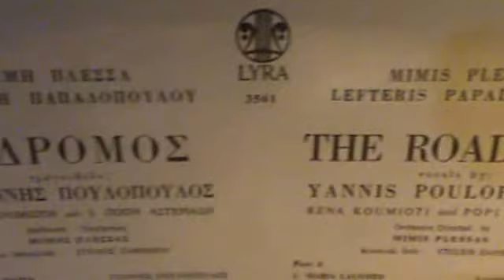ΜΕΘΥΣ' ΑΠΟΨΕ ΤΟ ΚΟΡΙΤΣΙ ΜΟΥ ΓΙΑΝΝΗΣ ΠΟΥΛΟΠΟΥΛΟΣ